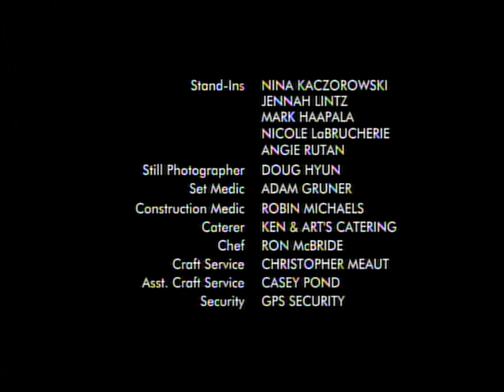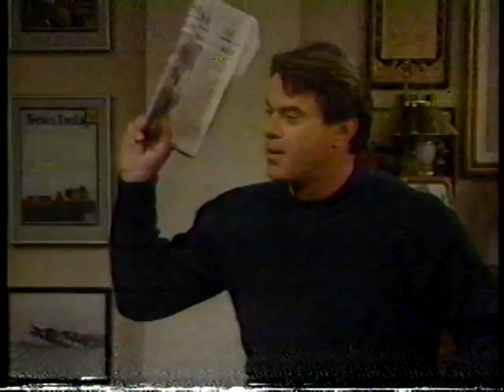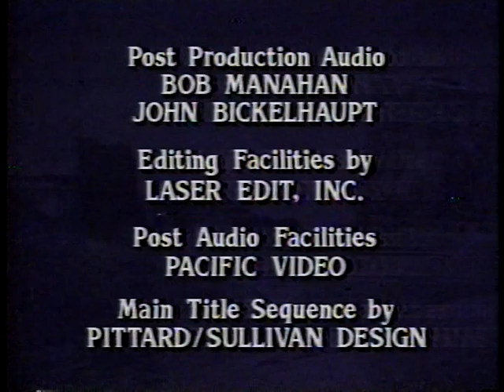American Dreamer with Heather Menzies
This is her last TV appearance